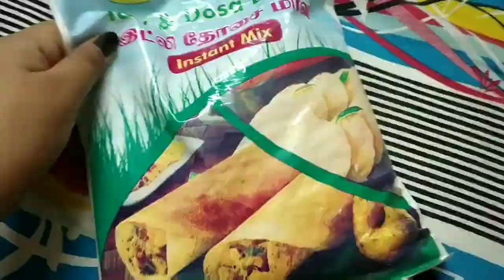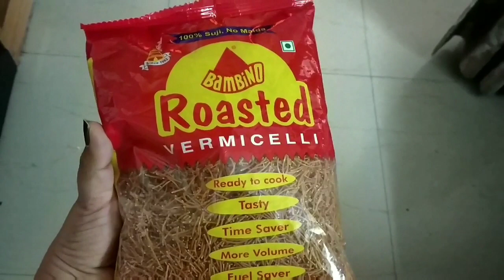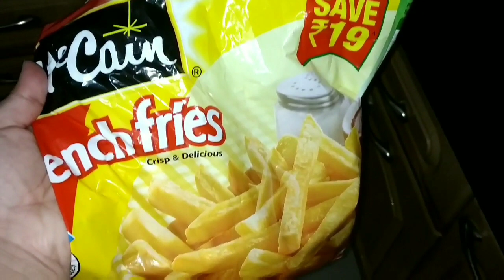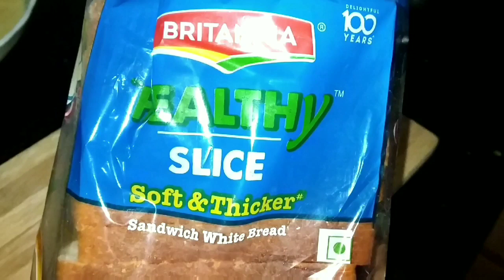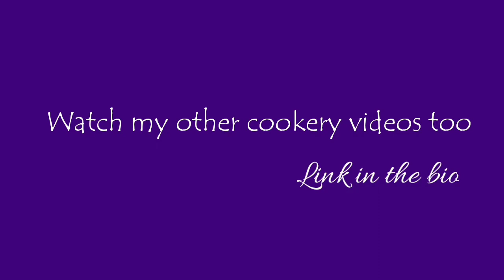Breakfast for a week! Easy & Healthy Recipes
MONDAY - Masala Dosa
TUESDAY - Handvo
WEDNESDAY - Radha Vallabi
THURSDAY - Vermacilli
FRIDAY - Burger & Fries
SATURDAY - Paneer Sandwich & Poha
SUNDAY - Bread Pakoda & Mango Shake

Note -
The info provided on this channel is a friendly advice and for general purpose only. It's not coming from a professional but from my experience.

Copyright -
Everything mentioned in this video is created by me unless stated. Kindly take a prior permission before using anything from the video.

Love
Rini